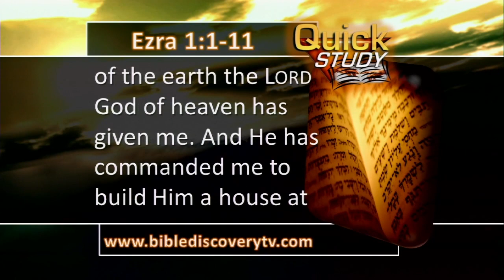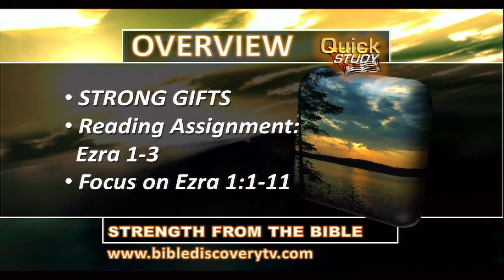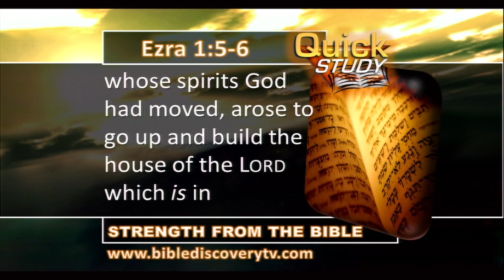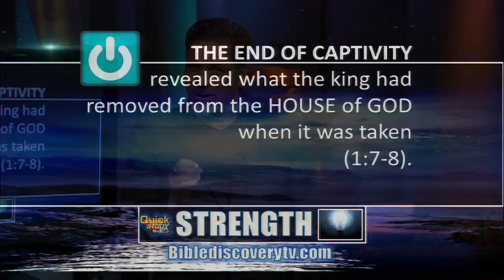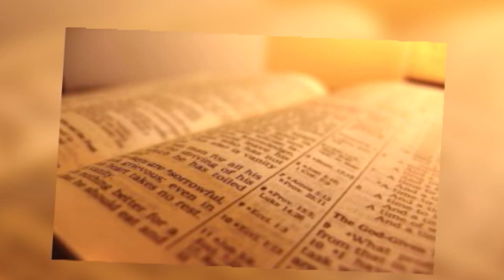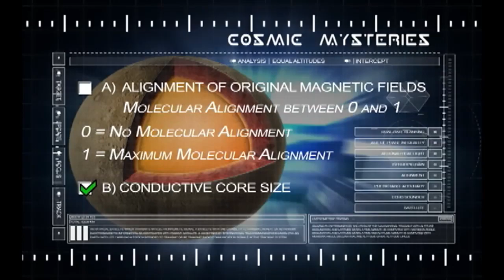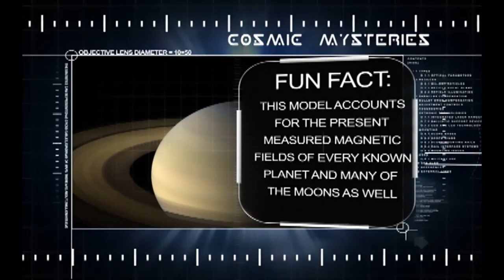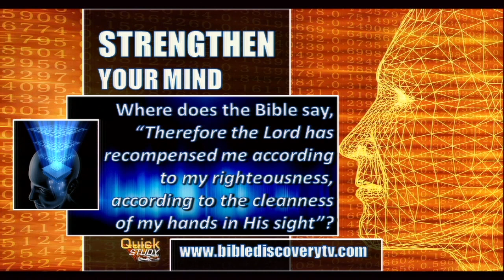Quick Study September 26 2014